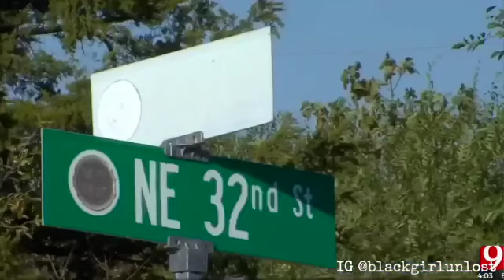A FIGHT BETWEEN NEIGHBORS TURNS DEADLY IN OKLAHOMA | SUSPECT ARRESTED | VANEESA WADE